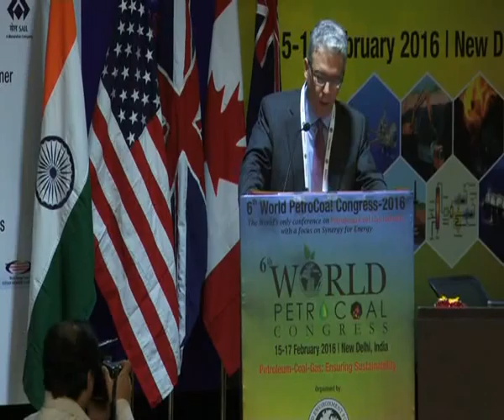Mr. Tom Albanese, Chief Executive Officer, Vedanta Resources Plc